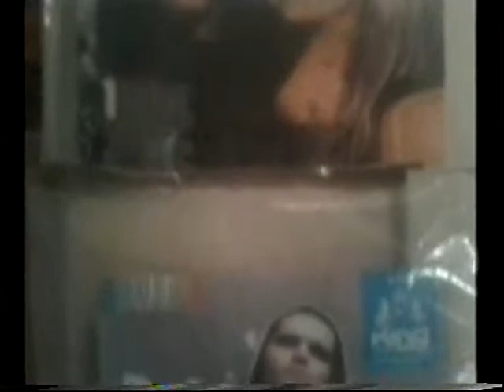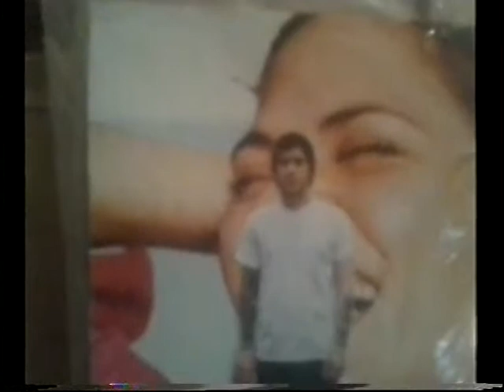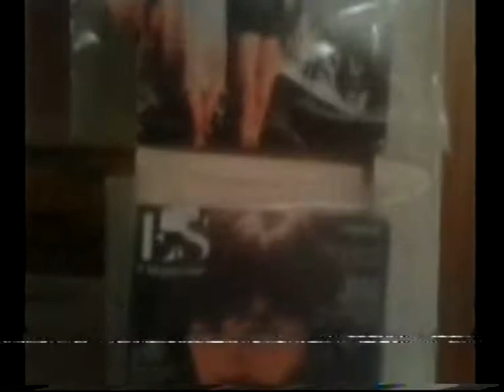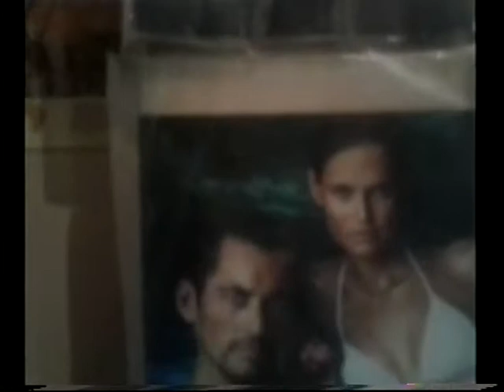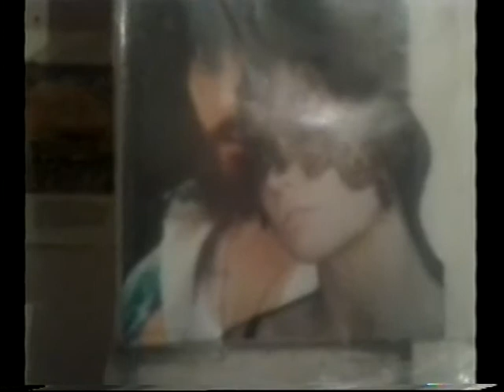FACE 2000 JOSCH KNIGHT GYPSY BLUES